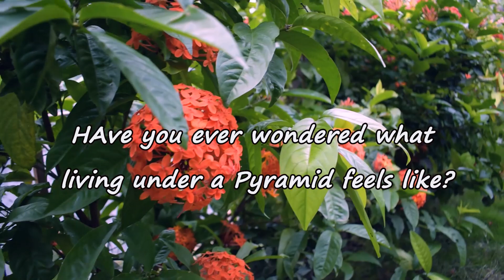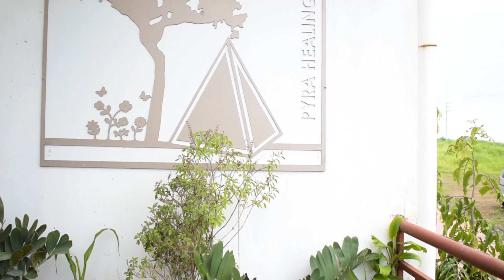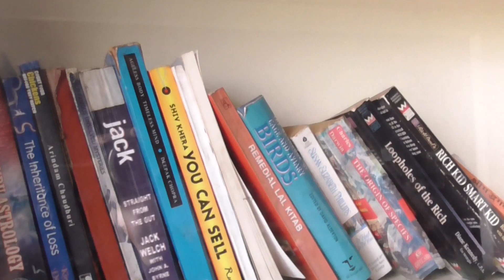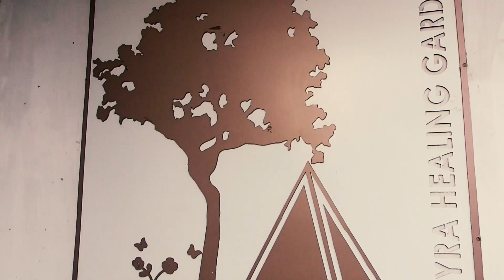I spent a day at Pyra Healing Gardens ~| A resort in Mhow |~ Madhya Pradesh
Last September I took a break from my hectic life and ended up in this beautiful Resort in Mhow, near Indore, MP. Pyra Healing Gardens was all about relaxation, peace and positive energy.

I had the best time staying there and would definitely recommend you guys to go visit.